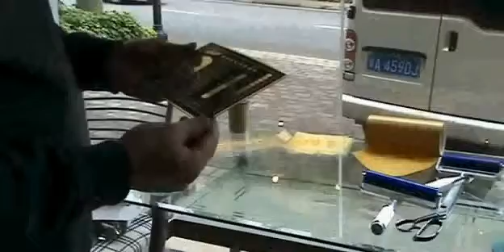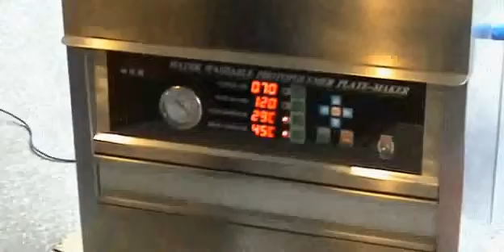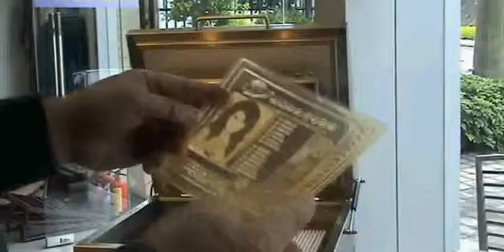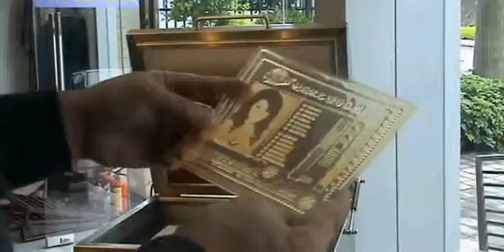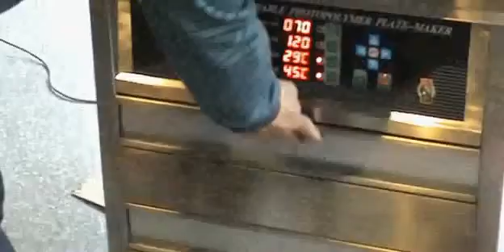how to make logo on polymer plate for pad printing machine